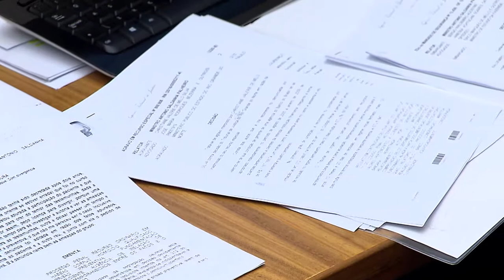Clique STJ - Pedido de Liberdade Eduardo Cunha (23/10/2017)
Superior Tribunal de Justiça nega pedido de liberdade para o ex-deputado Eduardo Cunha.